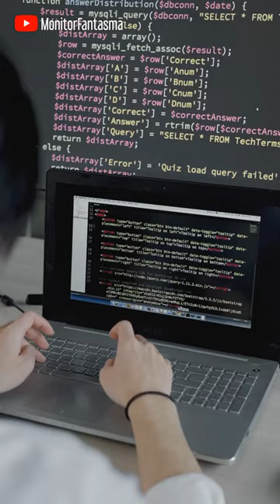¿Por qué la IA no puede dibujar una mano? paradoja de Moravec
La paradoja de Moravec y por qué a las Inteligencias Artificiales (las computadoras y las máquinas) realizan de forma fácil tareas complejas, mientras que las más sencillas para los humanos, les resulta imposible.

Mi libro

Monitor fantasma es un canal de videoensayos en el que se trata temas culturales y de actualidad. Sin embargo, y puesto que el discurso pertenece al género argumentativo,  el mensaje no debe ser tomado como un hecho sino como una opinión personal del autor.

▼▼  MIS REDES ▼▼

▼▼ Música ▼▼